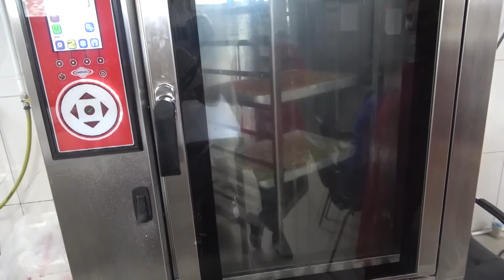Ev baklavasında bayram yoğunluğu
Malatya'da iki yıl önce kurulan Battalgazi Kadın Kooperatifinin üyeleri, yaklaşan Kurban Bayramı öncesinde, ev yapımı baklava taleplerine yetişebilmek için yoğun mesai harcıyor.